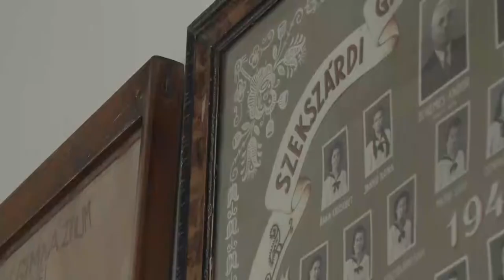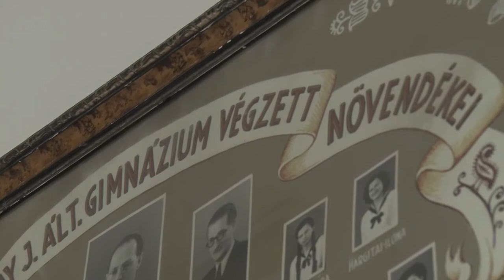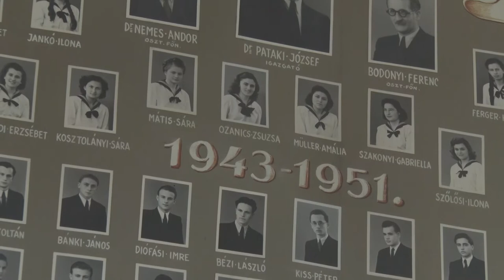Újra találkoztak az öreg Garays diákok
Közel egyéves kihagyás után tartott újra találkozót a Garay János Gimnázium Öregdiák szövetsége. A régi emlékek felidézése mellett, hivatalos feladatai is voltak a tagoknak, megtartották a 2020. évi elmaradt és a 2021. évi taggyűlést is.